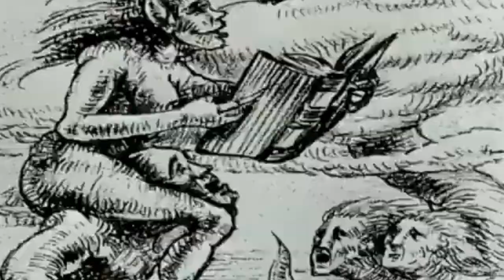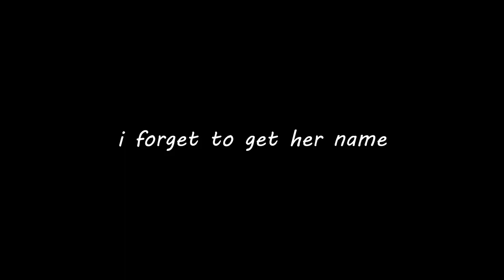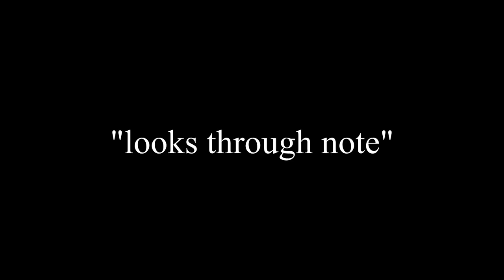Halloween MONSTERS RANKED From WORST to BEST!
Im ranking some of the BEST monsters for Halloween